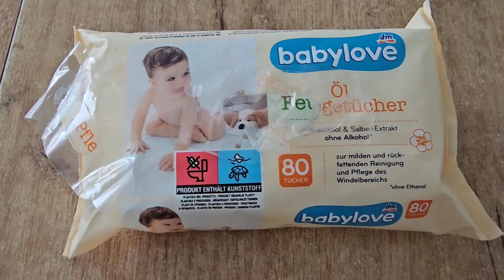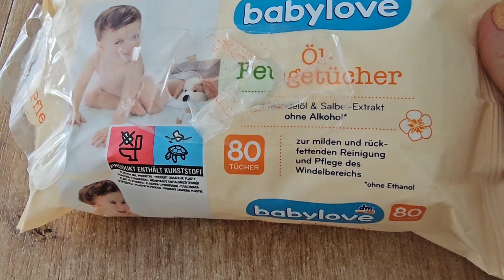Plaudern 🤗 | Ich bin wieder da | Montag 25.09.2023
❤️‍🔥❤️‍🔥❤️‍🔥—— Weitere INFOS ——❤️‍🔥❤️‍🔥❤️‍🔥

Schnittprogramm ➡️ InShot

Impressum:

Xenia Blech
Hinter den Gärten 27
52445 Titz